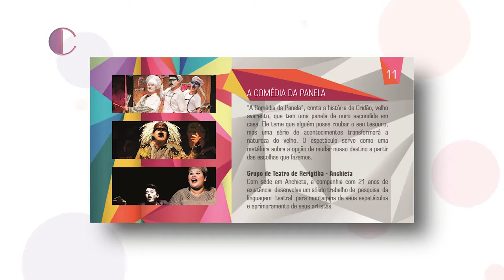Entrevista WB Produções | Circulando com Lu Lima (TV Tribuna)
Acesse wbproducoes.com e saiba mais sobre os eventos no ES e produções nacionais pelo Brasil!